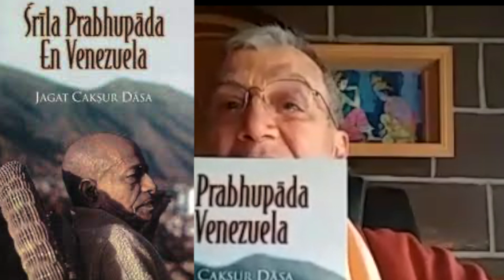Memorias de Srila Prabhupada Por - Bhakti Sundar Maharaj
de Mexico

VIDEOS DISPONIBLES TODOS LOS SABADOS